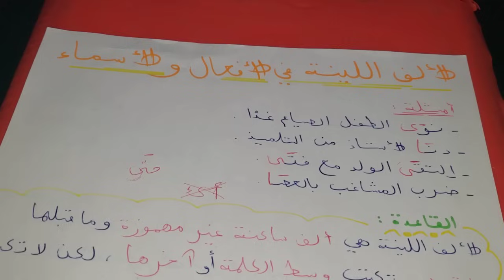لا تبحث أكثر من ذلك✋ملخص+مراجعة شاملة لكل دروس اللغة العربية فصل3سنة1متوسط استعدادا للفرض و الاختبار